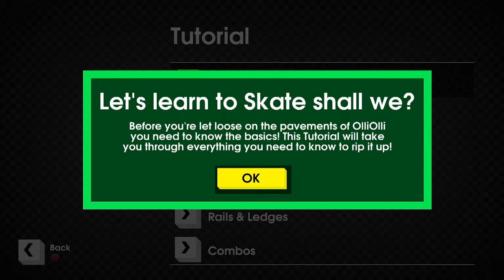OlliOlli - Getting the Basics (Xbox One)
OlliOlli recently released on Xbox One and although I got a review code for it the day before release, there wasn't time. So here I start to play the game ready to review on Mental Gamers soon!